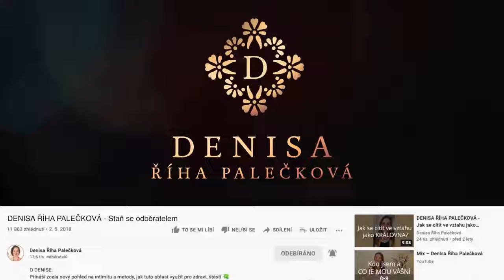DENISA ŘÍHA PALEČKOVÁ - Proč se nám někdy nedaří dosáhnout toho, co si přejeme?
Proč se nám někdy nedaří dosáhnout toho, co si přejeme?

Někdy dokonce zažíváme pravý opak … Jak tohle vnitřní nastavení změnit? S čím to souvisí? Poslechni si ve videu 📲

👉 Přenastavit vnitřní nastavení můžeš i díky vedené vnitřní meditace PŘEPIS LIMBICKÉHO OTISKU

 👉 Principy manifestace + jak si co nejlépe nastavit život, aby podporoval naše záměry a cíle … nejen to je součástí jednodenního kurzu pro ženy LÁSKA, HOJNOST, POSLÁNÍ na Chateau Mcely: